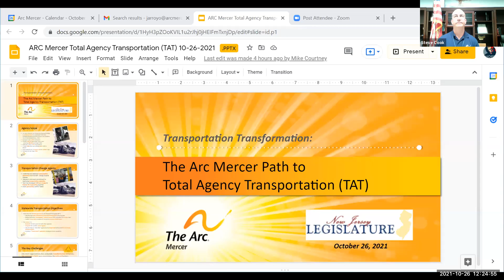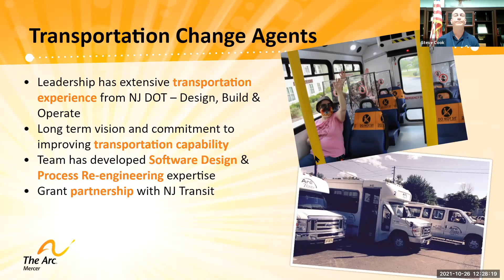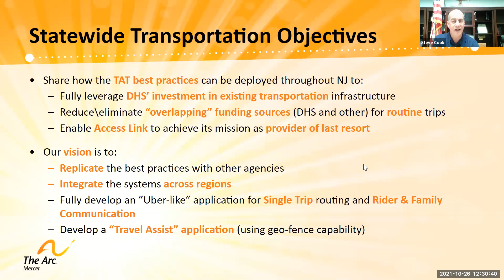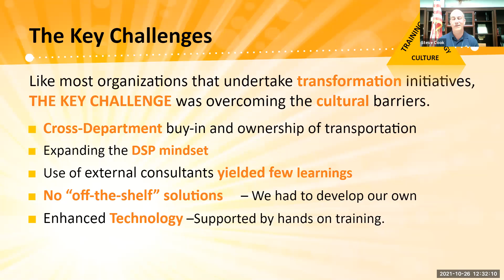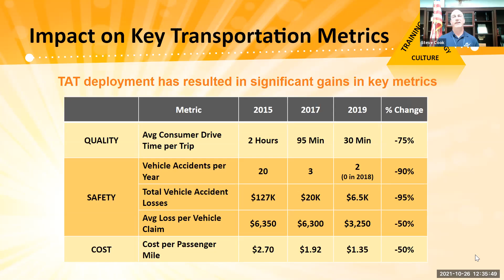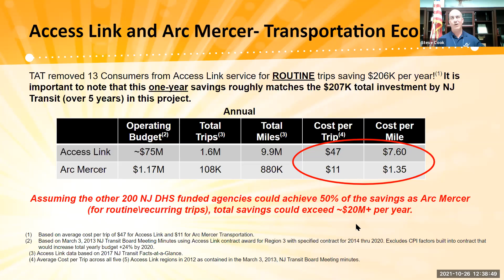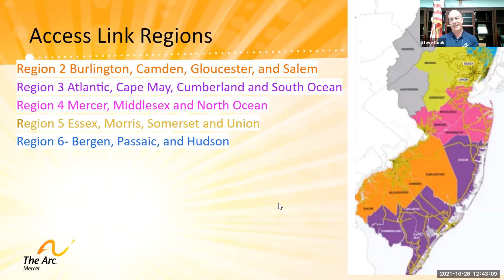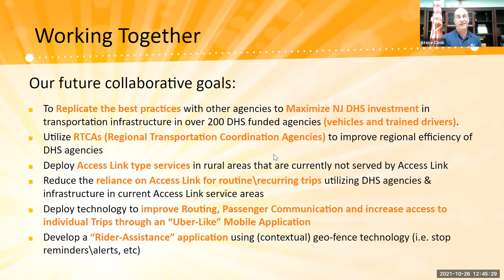New Jersey Legislative Disability Caucus Transportation Virtual Roundtable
New Jersey Legislative Disability Caucus serves as a bipartisan forum within the New Jersey Legislature for lawmakers and their staff to consider the impact on the disability community when shaping ALL public policies in the Garden State through increased awareness and a greater understanding of the complexities of the disabilities service system and issues affecting individuals with disabilities and their families. People with disabilities, their families, and organizations that serve support and advocate for people with disabilities in New Jersey serve as a resource to the Caucus, providing education and programming as needed.